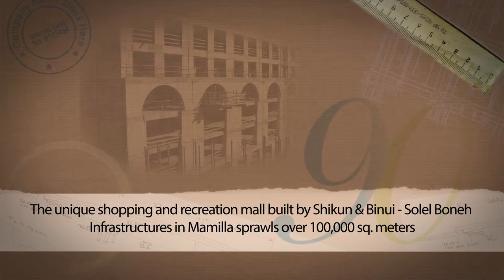Shikun&Binui - Alrov Center Mamila, Jerusalem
The Alrov shopping and recreation boulevard in Jerusalem's Mamilla neighborhood was built by Shikun & Binui Solel Boneh Infrastructures between 2005 and 2008, while meeting the challenge of integrating contemporary architecture with ancient elements protected under preservation laws.
The boulevard covers an area of 100,000 sq.m. and includes shops, a residential tower, a hotel and an underground parking garage.
Hadas Sasson, the project's engineer, is interviewed in the movie and tells of the construction of a modern project while combining respect for the history and heritage of the capital city.